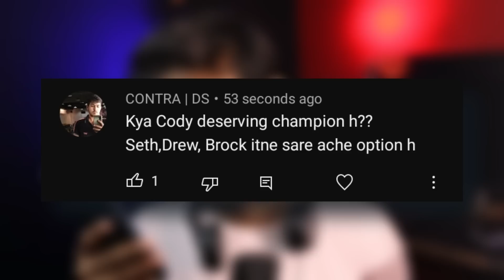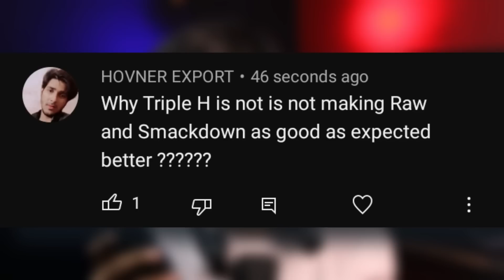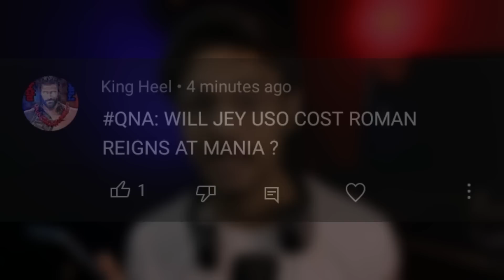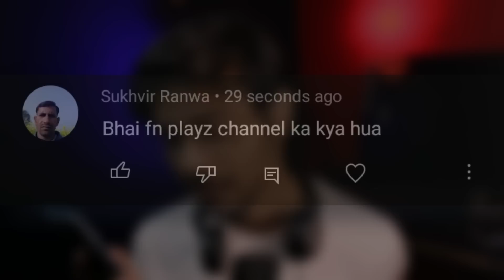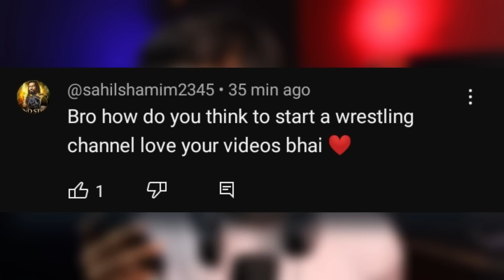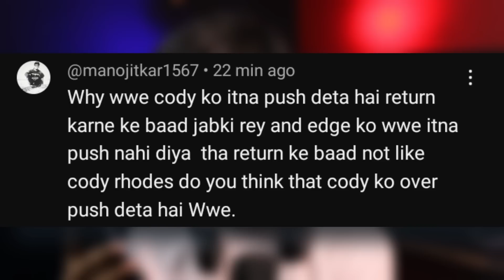I Am SORRY .......... But Cody Rhodes Is OVERPUSHED ! QnA After 1 Million Years